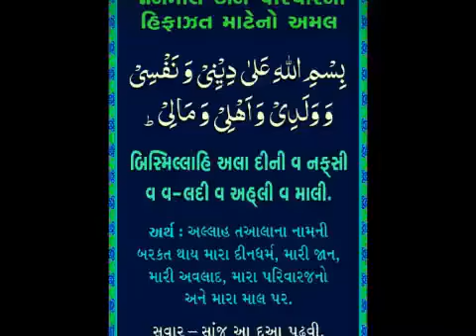Best Islamic status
Islamic status